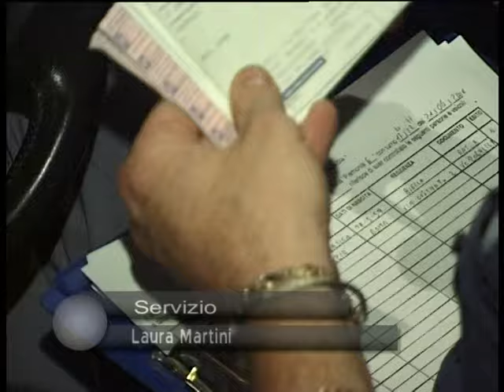Rissa fuori da un locale notturno, la Polizia arresta sette persone